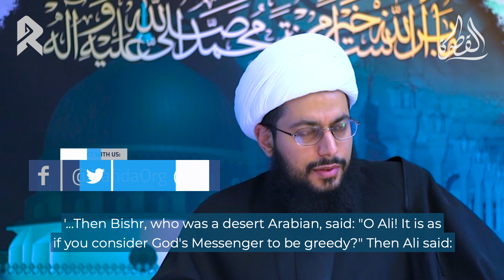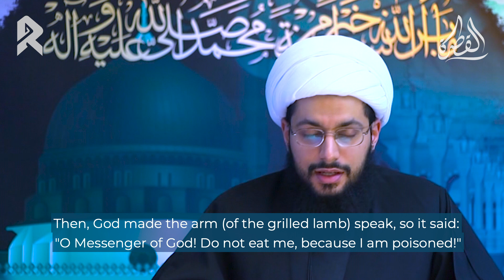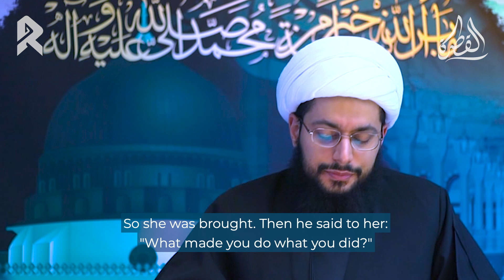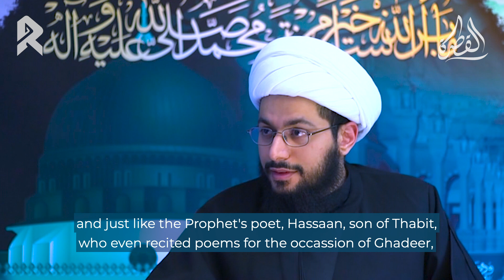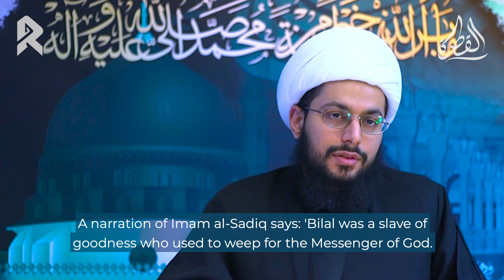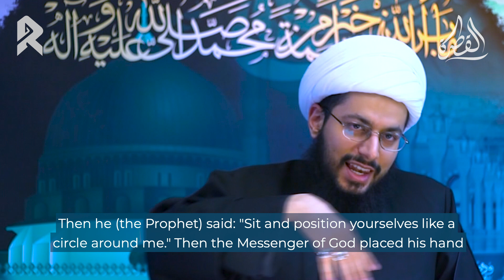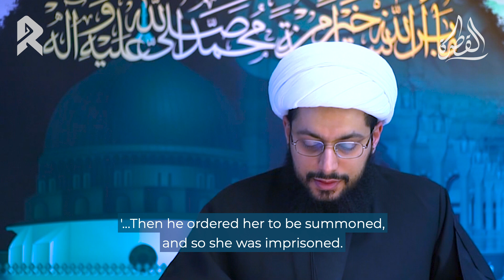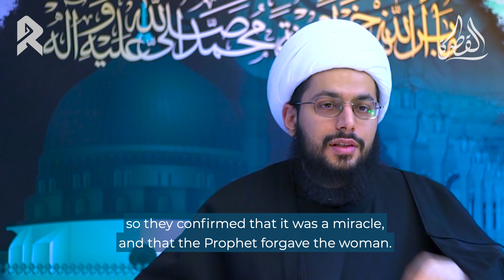What REALLY Happened When The Jewish Woman Tried To Poison The Prophet? - Sheikh Yasser al-Habib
𝗧𝗨𝗥𝗡 𝗢𝗡 𝗖𝗖 𝗦𝗨𝗕𝗧𝗜𝗧𝗟𝗘𝗦 𝗧𝗢 𝗔𝗖𝗖𝗘𝗦𝗦 𝗧𝗥𝗔𝗡𝗦𝗟𝗔𝗧𝗜𝗢𝗡𝗦!

No one denies that a Jewish woman tried to poison the Prophet. But let’s ask history to tell us what really happened that day. Is it really as they say? Here’s the full unaltered story.

𝗙𝗢𝗥 𝗙𝗨𝗟𝗟 𝗟𝗘𝗖𝗧𝗨𝗥𝗘 𝗦𝗘𝗘:
Aisha The Prophet Slayer (ep02)